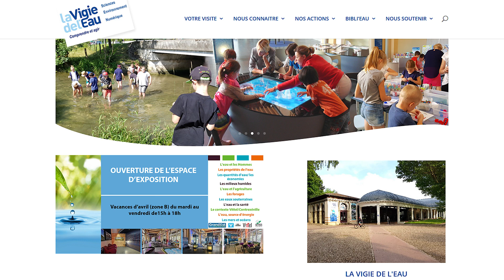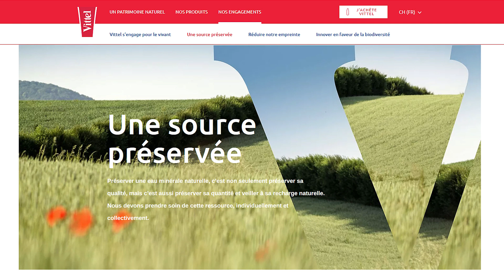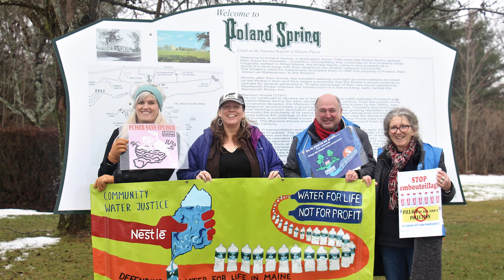À Vittel, le combat des activistes contre Nestlé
Si ce n’est pas la sécheresse qui épuise les nappes phréatiques de Vittel, c’est la soif de profit de Nestlé. Dans cette petite commune des Vosges, en France, le géant de l’agroalimentaire puise dans son réseau d’influence pour tarir toute forme de contestation. Toute? Non, un collectif de citoyennes et citoyens se bat sans relâche pour protéger l’or bleu contre le pillage industriel. Médecin à la retraite et membre du Collectif Eau 88, Bernard Schmitt est venu nous raconter ce combat.
📣 Par un travail d’enquête, de plaidoyer et de campagne, Public Eye lutte contre les injustices qui trouvent leur origine en Suisse et demande le respect des droits humains partout dans le monde.

Portait de Bernard et Renée-Lise Schmitt, «À Vittel, le combat pour la préservation de l’eau», Le Pèlerin, 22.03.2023,

Photo de Nestlé Waters à Vittel: Imago / Wirestock
Photos des actions du Collectif Eau 88: L'eau qui mord
Article de Mediapart: «Vittel: une élue locale condamnée pour ses liens avec Nestlé», 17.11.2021,
Photos de la Vigie de l’eau: site internet de la Vigie, mise à disposition par le Collectif Eau 88 et capture d’écran d’une vidéo de présentation
Photos du Collectif Eau 88 au Canada et aux États-Unis : mises à disposition par le Collectif Eau 88
Documentaire «We feed the World», Allegro Film, 2005

Podcast réalisé avec le soutien de la Ville de Genève à travers la Fédération genevoise de coopération.